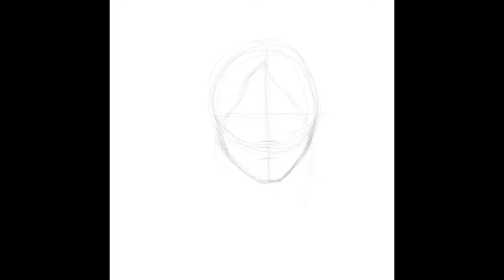Digital Painting Process on Procreate with Apple Pencil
Hey! This is my first completed digital painting using Procreate. I just wanted to mess around and see what the app can do. The painting isn't accurate to the reference photo, but it wasn't meant to be. I hope you enjoy the video!

Model in reference photo- Lee Sung-Kyung